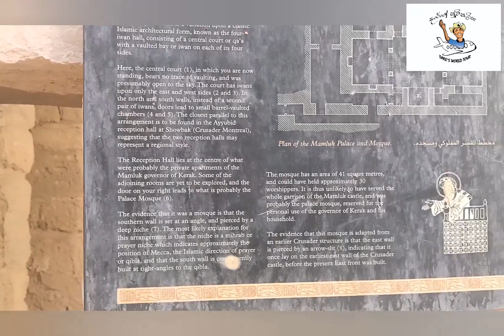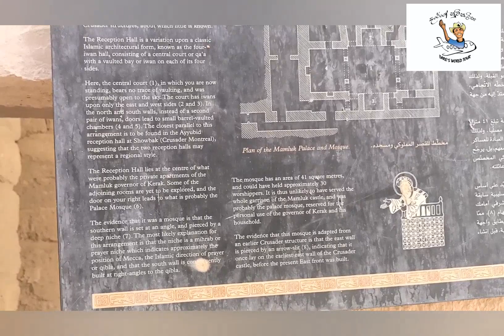ඊජිප්තුවේ සිට සිරියාවට යන පාර මුරකරන 'කරක්' බලකොටුව - Karak Castle, Jordan Tour | Darege Suvisariya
Trip ගැන විස්තර අවශ්‍යනම් පහත social media links වලින් message එකක් දාන්න.
Full Video Playlists: එක් එක් රටවල් වල සම්පූර්ණ වීඩියෝ පහල links වලින් නරබන්න